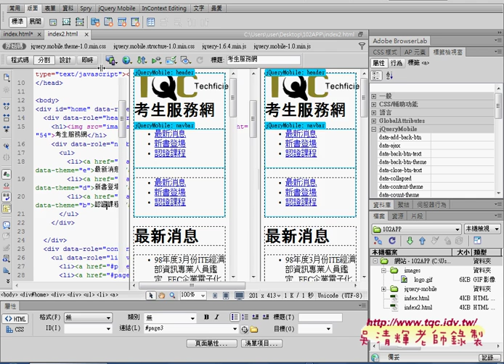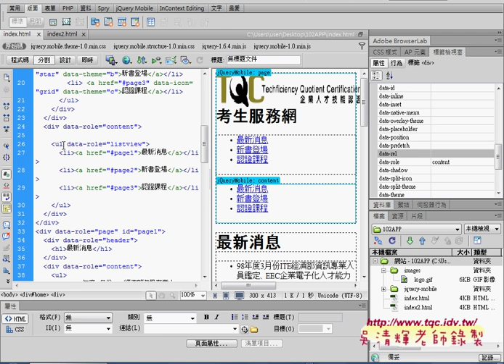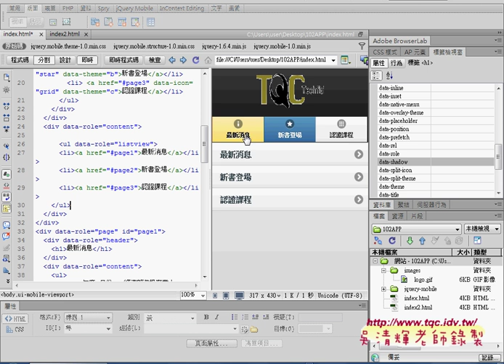05 如何增接ListView清單連結